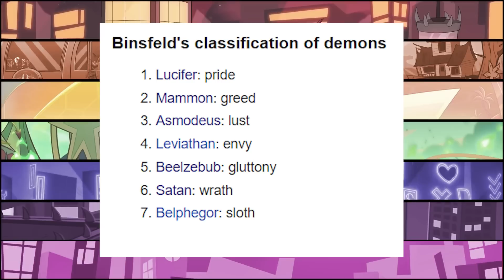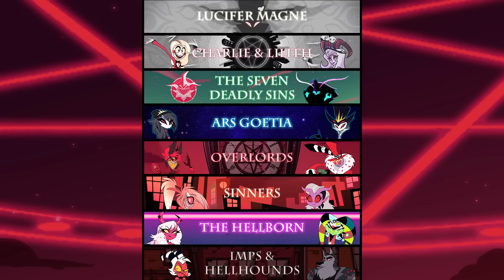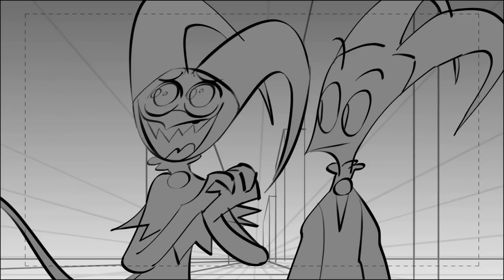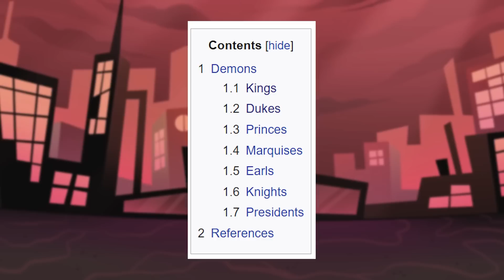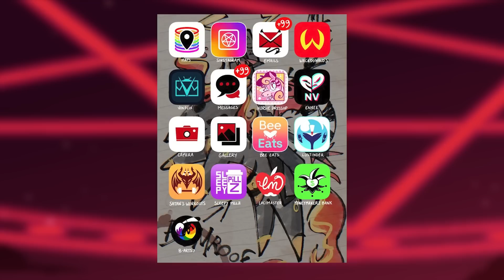Who Is More Powerful? The 7 Princes of Hell Ranked!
In Hazbin Hotel and Helluva Boss there are Seven princes of hell, each ruling over one of the 7 rings of hell, and each modeled after one of the 7 deadly sins.

Lucifer Rules Pride
Satan Rules Wrath
Beelzebub Rules Gluttony
Mammon Rules Greed
Asmodeus Rules Lust
Leviathan Rules Envy
Belphegor Rules Sloth

But who among these Seven is the most powerful, and who is the most weak?